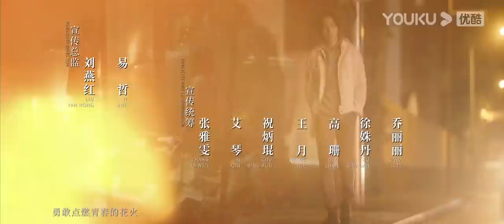ENGSUB【最酷的世界 The Coolest World】EP17 | 周雨彤变北漂女孩追梦 | 周雨彤/王东/李宏毅/关芯/陈瑾如/泽南 | 都市职场剧 | 优酷YOUKU